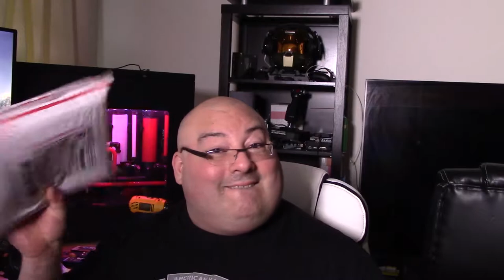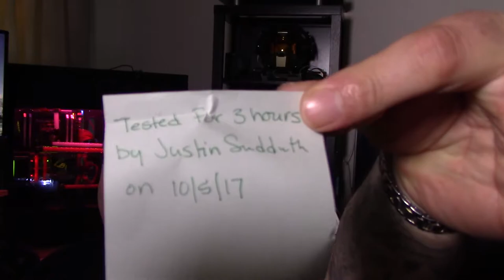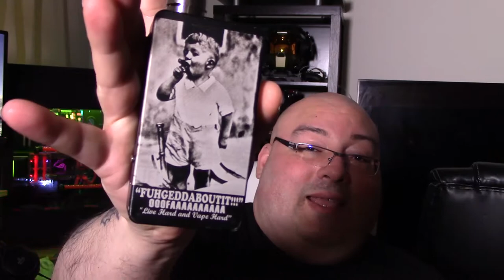Vaporized Nomads BOSS Nebula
Hey Guys Its been a while since my last vaping video. Here you go I been lucky to win the waffle and get this high end Mod. From Vaporized Nomads. Its the new Nebula with DNA250.

Links
If you want to participate on his Waffle (raffle) drawings got to go to his facebook